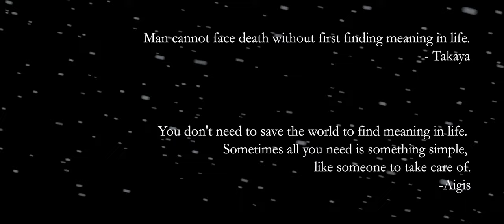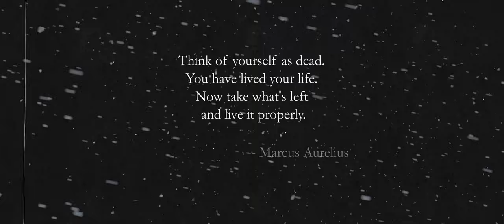Living With Determination, Right Now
[A mashup of Living With Determination and Fort Minor - Right Now]

Be warned, there may be Persona 3 spoilers in what I am about to tell you. But if you already know what this song is, I can assume you're done with the game anyway.

This one's a little different and deviates a little away from my usual uploads. Rest assured, I'll go back to making "...but it's the original" videos soon. Perhaps voice acting clips too? If time is kind to me. Hah.

No mere words could ever express how much Persona 3 means a lot to me. Persona 3 and Linkin Park (and Fort Minor, by association) were big things that got me through an early part of my life. During that time, both media didn't really mean much to me other than be interesting forms of entertainment.

Little did I know that the themes evoked by these sources of media would eventually resonate with me.

April 11th, 2023. The love of my life was killed by a speeding van and the man behind the wheels walk scot-free today. The rage I felt from such injustice took a toll on my mental health. It was a sour concoction of rage, sorrow, and unwillingness to live.

I turned all that rage into personal records at the gym but I lost my will to work. I eventually resigned and wasted away for months. Prior to the death of my beloved, we recently had just lost relatives. I suppose you can imagine the toll it took on me.

Suddenly, Mike Shinoda and Chester Bennington's lyrics spoke to me. Suddenly, Persona 3 started piquing my interest again. Upon the announcement of Persona 3 Reload, a little wisp lit up in my eyes again.

This time, they spoke to me so well. In many ways I didn't expect to. I can't waste my life mourning over her death. That's not how she would want me to live. I can't waste my life numbing the pain with alcohol, video games, poor habits, and such.

When I got back to the scene where Chidori died, man... I could feel the kind of pain Junpei went through. Suddenly, all of the deaths that occured in the game felt heavier. Suddenly, it was too hard for me to watch or consume any stories involving loss.

Despite all of the pain, rage, and sorrow--life goes on. We must continue to live with determination. We must understand that everything will change, just like that. In times of dire trouble and need, we need to get it together.

Thank you for listening to this bloke's little tale of pain. I hope that my experiences taught you something about hope.

Pardon my terrible art, but it was the only way I could put flavor to the work I do. I promise you that I'll improve.